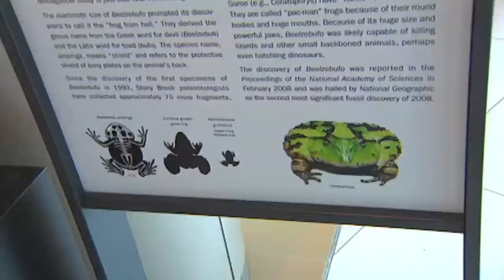U of A 2010 Distinguished Alumnus David Krause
David W. Krause, '71 BSc, '76 MSc, a renowned paleontologist, is a Distinguished Service Professor in the Departments of Anatomical Sciences, Geosciences, and Interdepartmental Doctoral Program in Anthropological Sciences at Stony Brook University. He is also the founder and executive director of the Madagascar Ankizy Fund, which provides education and health care to children living in remote areas of this African country.